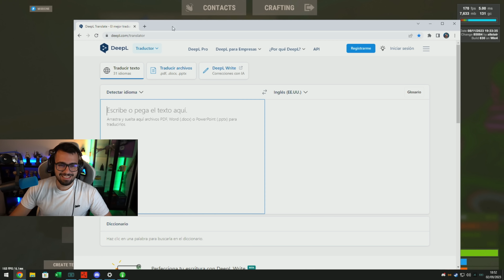ESTE ES EL PROGRESO DE UN SOLO PLAYER +15.000 HORAS - Rust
No olvides reclamar tus 2$ con el código ´VOLCANO´

Componentes que uso: